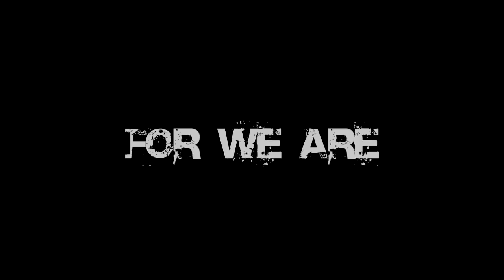Harlandale Indian Football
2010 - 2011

Produced by Aaron Ybarra